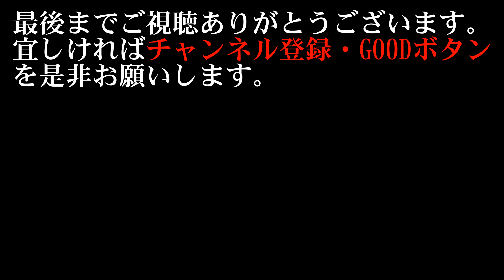【海釣り情報】鰯ボールが出たぁ！釣れるぞ！！前半戦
伊勢湾は海鳥だらけだぁ！ナブラもあちこちで出現している。これは絶対釣れる状況になって来ましたわぁ